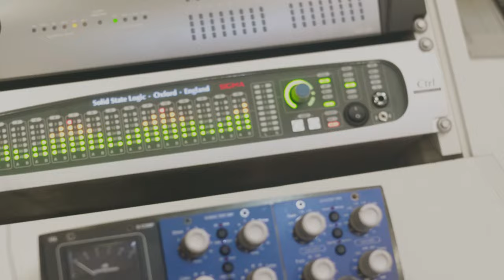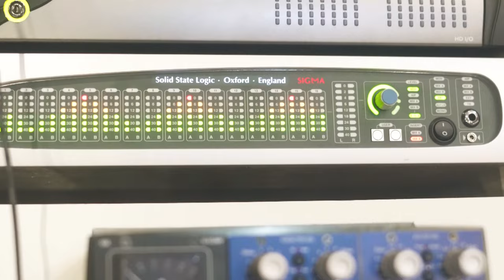Mc Belga - Grife de Malandro [Web-Clipe Oficial] Prod. DJ Rhuivo.